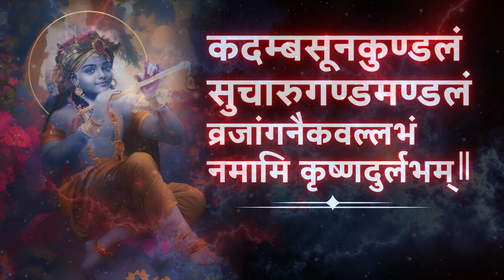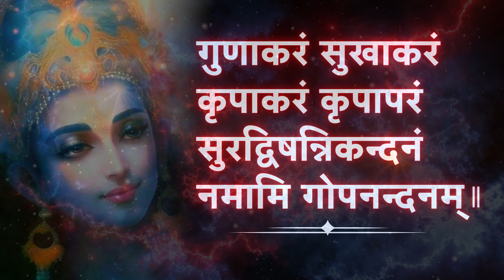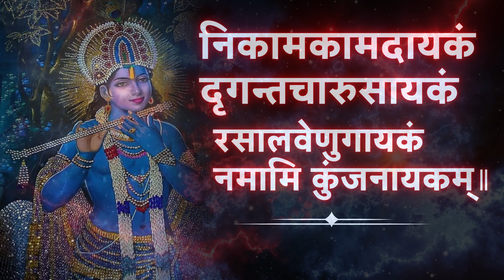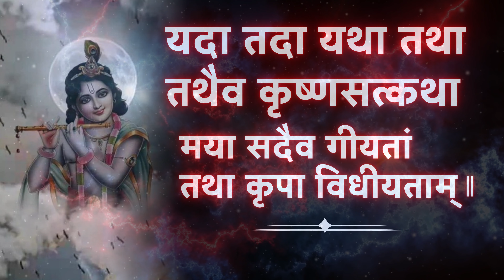Sanskrit verse-Sanskrit Verse-Shri Krishna | संस्कृत श्लोक-श्रीकृष्ण EMgle Music®©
"EMgle Bhakti Music" is your ultimate destination for divine bhajans, soulful kirtans, and devotional arts. Tune in for a nonstop spiritual journey!

Immerse yourself in the divine harmony of bhajans dedicated to all Gods, complemented by soulful kirtans and devotional arts. "EMgle Bhakti Music" is your non-stop source for spiritual melodies that inspire peace, devotion, and joy. Perfect for prayer, meditation, or simply uplifting your soul.

Immerse yourself in the divine love and joy of Lord Krishna through this melodious Krishna Bhajan. Let the enchanting tunes transport you to the world of Vrindavan and fill your heart with devotion. Perfect for meditation, worship, or simply experiencing the bliss of Krishna's leelas.